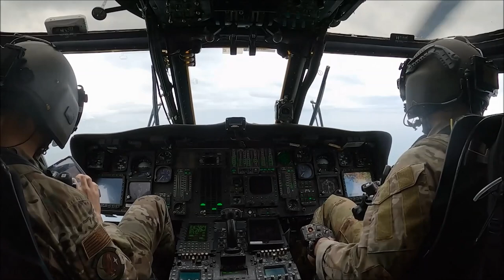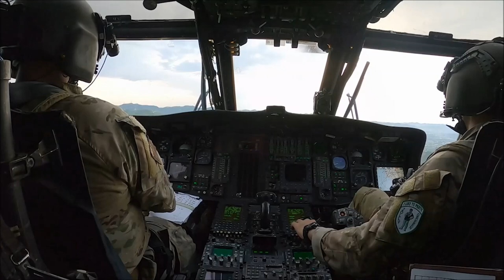Air Force Training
May 27, 2023 - The 55th Rescue Squadron out of Tucson, AZ train fellow Albanian airmen on the latest it air rescue techniques.

Film Credits
Staff Sgt. Robert Statum